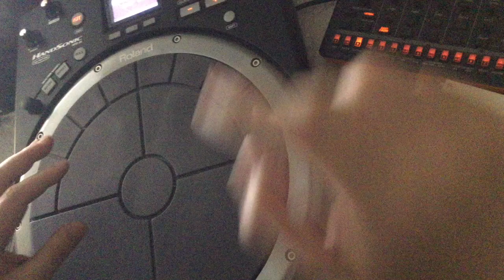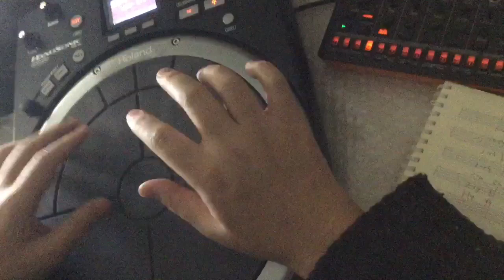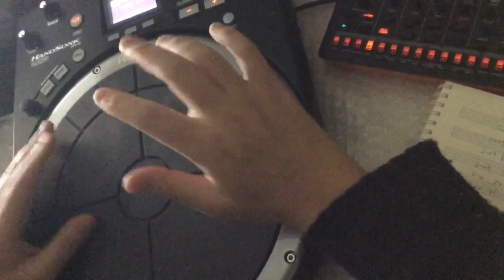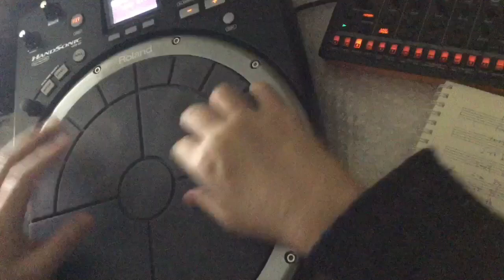HandSonic HPD-20 #5 Roland T-8